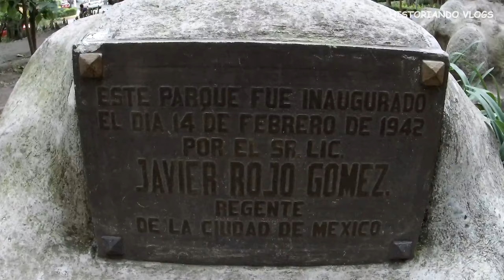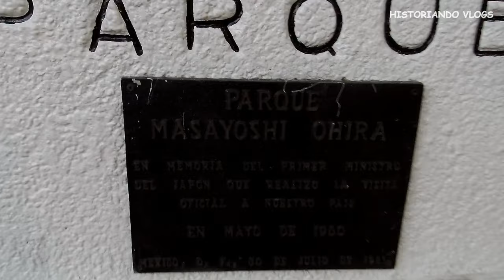🌳 MEXICANO visita el PARQUE JAPONÉS Masayoshi Ohira!! [MEXICANO en MÉXICO]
º Parque estilo japonés MASAYOSHI OHIRA, (antes conocido como parque "la pagoda"). Es un bellísimo parque ubicado en Coyoacán en CDMX, muy tranquilo y con un ambiente bastante agradable. Soy un Mexicano en México.

Porque todo tiene historia, contémosla de manera cool y divertida! Acompáñame y pasa momentos agradables descubriendo nuevas historias  juntos!

*Música obtenida de la Biblioteca de Música de Youtube / From Youtube´s Music Library